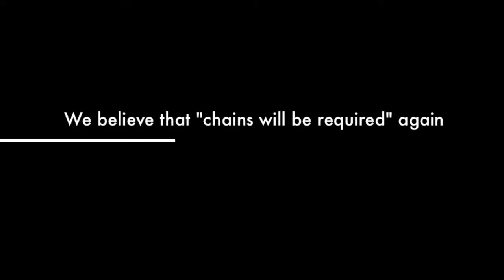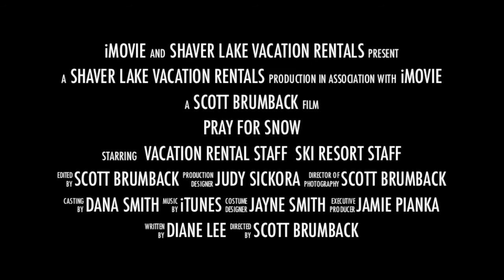Believe it will snow